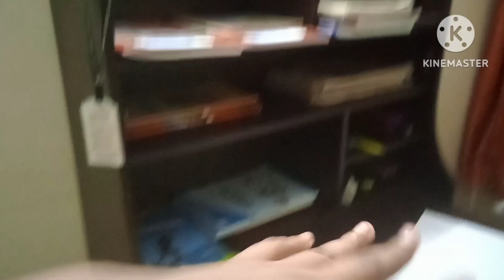Study vlog : Math and Science class 10 PT-1 exam study vlog